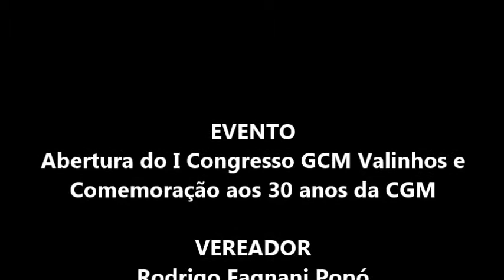30 anos GCM Valinhos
Fiz uso da palavra, no evento de abertura do I Congresso e comemorativo dos 30 anos da GCM Valinhos (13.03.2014), para destacar a importância da Guarda para a Segurança Pública de nosso Município e o esforço deste abnegados homens e mulheres que compões os quadros da GCM Valinhos.